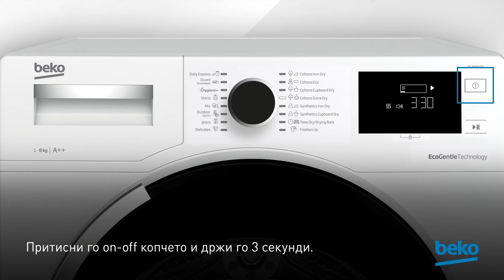Како да ја запрам машината?